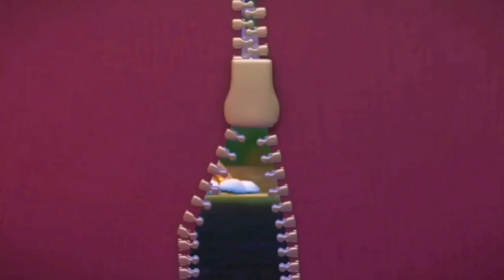It's halloween night |happy halloween songs |nursery rhyme | song for babies / Joazinho Little Angel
itshalloween halloween JoazinhoLittleAngelIt's halloween night |happy halloween songs |nursery rhyme | song for babies / Joazinho Little Angel